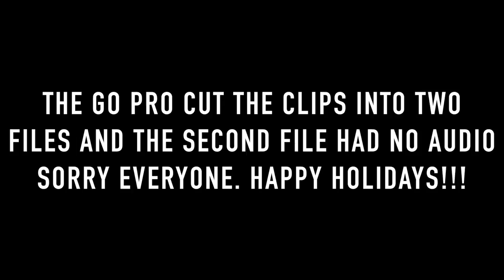THE COLDEST VLOG IVE EVER DONE!! - RumbleBee Vlogs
Please Comment about how bipolar Texas weather is!

    TITLE: Logic - Young Jedi (ft. Dizzy Wright)

    ARTISTS:
JPB

My Equipment:

1. Garmin VIRB Basic / GoPro HERO 3+ Black Edition

2. Mac Mini

3. Sony ECMCS3 Microphone / Some Generic Microphone 2 Pack thing...